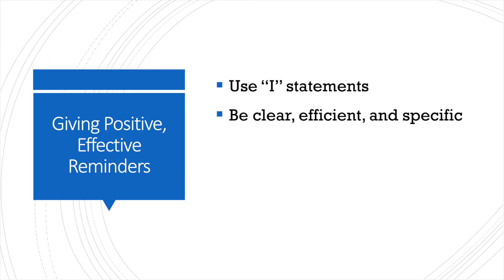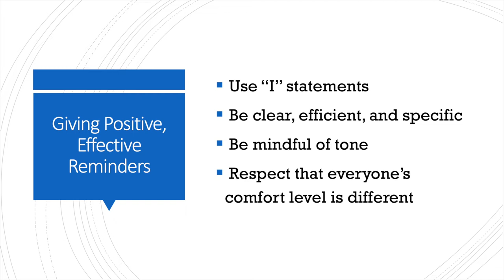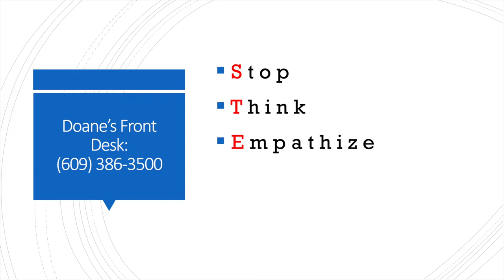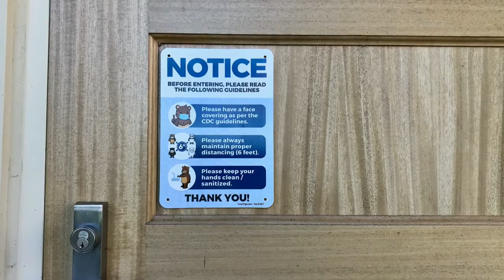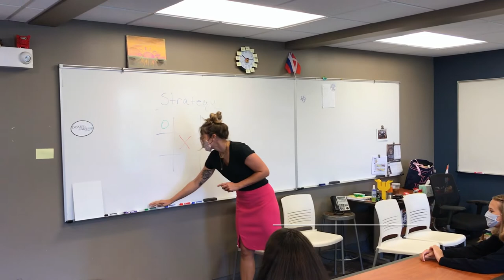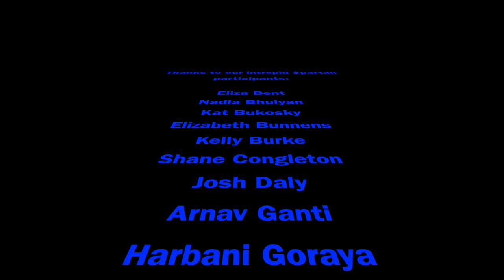Doane Academy Health and Safety Protocols